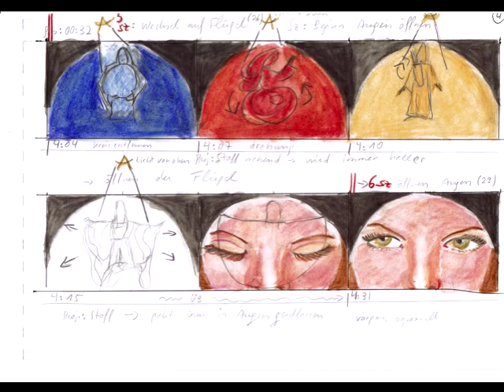Play Isaac / Iberia - making of (part 1)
Karin Schäfers new production "Play Isaac" based on music by Isaac Albéniz - photo slide show of the production process 2010.